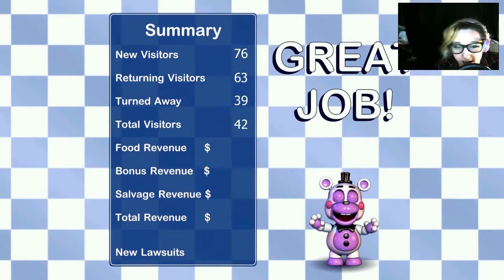I Almost Raged Quit | Freddy Fazbear's Pizzeria Simulator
I had finally defeated night five, or Friday, or whatever you would like to call it.  By my understanding, one night left and a lot more secrets and mystery.

Note: I deeply apologize that you could barely hear me, I couldnt lower the volume of the game for some weird reason.  I'm also really sorry that it's so dark too, still working on lighting.  Also excuse me for the burp.

Pocket Paca Information:
$6 - Paca
$3 - Smaller Paca
$15 - Shipping

Whenever Fanpacas continue.
The rules for the Fanpacas:
1. Do NOT steal art, you must draw it yourself.
2. Do not photoshop two pictures together.
3. On Twitter use Fanpaca or Fanpacas.
4. No more than two entries per month.
5. No troll entries please.

Art with Logo By @morrell_tia